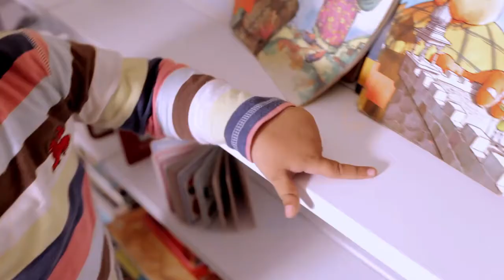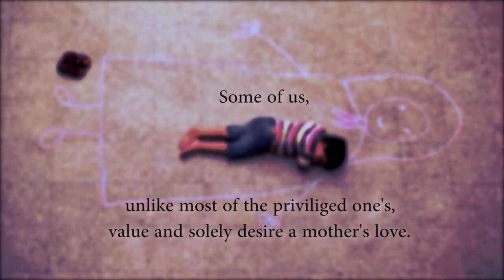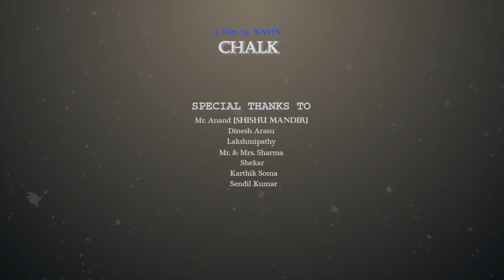சளக் 2 நிமிடம் குறும்படம் | CHALK - (2 minutes) Award winning Cute short film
Director- Navin,
Associate Dir.- Abhishek A L
Assistent Dir. - sendhil kumar, Karthik R

inspired from : A true incident happened in iraq during the war !
Screenplay, Cinematography, and editing - Bhupinder singh Raina

Post- production: virtual way

CAST:
Rudranksh Sharma
Venkatesh Warlu
and
kids and faculty of shishu mandir